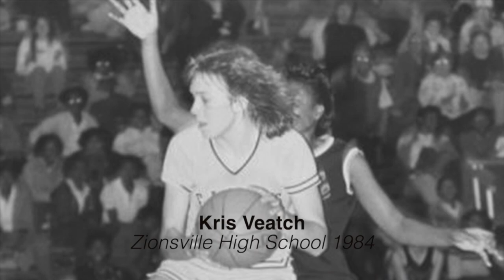Inside Michigan Basketball: Episode 5 (1.23.22)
Inside Michigan Basketball -- Jan. 23, 2022